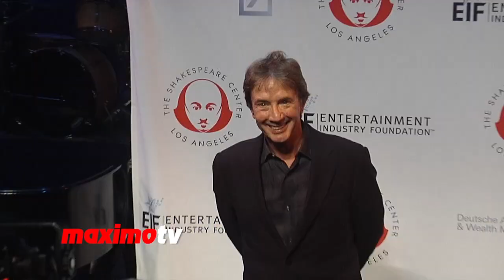23rd Annual Simply Shakespeare with Paul McCartney, Tom Hanks, Val Kilmer, Martin Short ARRIVALS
Sir Paul McCartney, Tom Hanks, Val Kilmer, Rita Wilson, Stephen Root, Martin Short, Jason Alexander arrive at the Shakespeare Center of Los Angeles (SCLA) 23rd Annual Simply Shakespeare benefit reading of "The Two Gentlemen of Verona," at The Broad Stage in Santa Monica, Ca USA September 25, 2013.